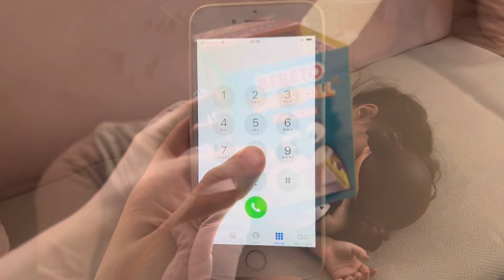Bade ve niloya bütün sakızları yemiş karnı çok ağarmış